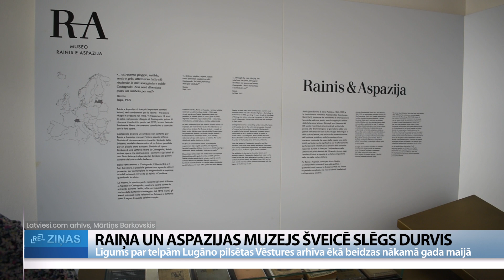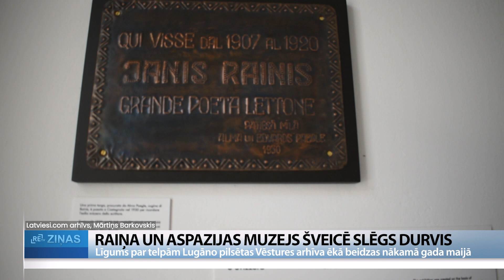ReTV: Raiņa un Aspazijas muzejs Šveicē slēgs durvis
Raiņa un Aspazijas muzeju Lugāno, Šveicē, pagājušā gadsimta 60.–70. gados ar Kastaņolas pilsētas atbalstu izveidoja trimdas latviešu dibinātais Raiņa un Aspazijas fonds (RAF). 1972. gadā tika atklāts piemineklis dzejniekiem, bet 1980. gadā – pats muzejs. Kopš 2018. gada tas atrodas Lugāno pilsētas Vēstures arhīva ēkā.

Jau stāstījām, ka muzeja liktenis ir neskaidrs, ka jaunā Lugāno pašvaldība plāno no tā atteikties. Tas ir arī apstiprinājies. Jaunā Lugāno pašvaldība muzeju Vēstures arhīva ēkā vairs nevēlas.

Līdz šim Lugāno pašvaldība laipni atvēlēja telpas, taču jaunā Lugāno pašvaldība, kuras pārziņā ir pilsētas arhīva ēkas uzturēšana, visas telpas vēlas izmantot tikai savām vajadzībām.

Lai apspriestu muzeja nākotni, uz Lugāno devās Kultūras ministre Agnese Logina, kur tikās ar Lugāno vicemēru un Kultūras departamenta direktoru. Diemžēl uzreiz tika pateikts, ka muzejs līdzšinējā vietā nepaliks, taču Lugāno pašvaldība ir atvērta jaunām idejām. Logina: “Abas puses ir ieinteresētas nodrošināt, ka Raiņa un Aspazijas stāsts Lugano turpinās. Jautājums, protams, ir par formu un par jaunajiem stāstniecības veidiem, kā mēs šo stāstu turpinām. No pašvaldības puses ir vēlme ienest vairāk vietējo dimensiju.”

Līgums par telpām beidzas nākamā gada maijā, tad arī Raiņa un Aspazijas muzejs slēgs durvis. Visticamāk, ekspozīcija pēc tam būs pieejama tikai tiešsaistē. Logina: “Raiņa un Aspazijas fiziskā klātbūtne Lugāno paliek, protams, joprojām ir piemineklis. Bet mēs vēlamies nodrošināt, ka ir vēl kaut kas. Vai tas ir kāds stūris, pārvietojot ekspozīciju, vai tās ir kaut kādas planšetes pilsētvidē par Raini un Aspaziju, vai tas ir kaut kas cits. Tas ir tālāk sarunu jautājums.”

Par Raiņa un Aspazijas muzeja ekspozīcijas slēgšanu īpaši satraukušies Šveices latvieši un ļoti cer, ka varbūt vēl izdosies ko mainīt. “Muzejs nav tikai Raiņa un Aspazijas piemiņas vieta un viņu biogrāfijas pārstāsts. Man šķiet, ka šis muzejs ir daudz kas vairāk. Tas ir svarīgāks Latvijai, nevis tikai dažiem trimdas latviešiem. Man tā sāpe būtu vislielākā par to, ka zaudējam tādu iespēju. Šobrīd Šveicē ir viena atvērta vieta, kur ikviens šveicietis var ieiet un latviešu, angļu, itāļu valodā izlasīt, kas ir Latvija, kādas ir bijušas Latvijas attiecības ar Šveici, kādas tās ir tagad. Uzzināt par vēsturi, uzzināt par mūsu dižgariem, ja tas viņus interesē. Ja nē, tad tā ir vieta, kur ir Latvija Šveicē, tas nav tikai Rainis un Aspazija,” saka Itālijas un itāļu Šveices latviešu biedrības ALISI, priekšsēdētāja Vita Začesta.

Raiņa un Aspazijas muzeju pašreizējās telpās vēl var paspēt apmeklēt līdz nākamā gada maijam, ieeja ir par brīvu.